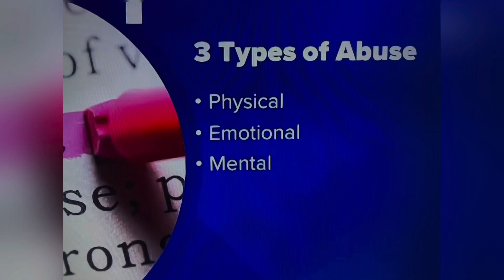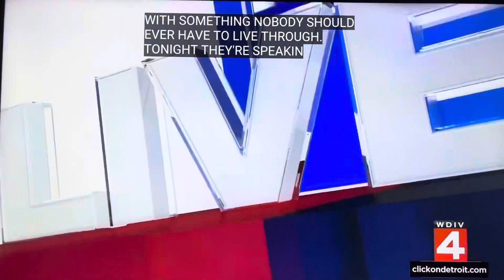DETROIT, MI SEP 25, 2022, DIAMOND CHEW 30 MOTHER OF 5 KIDS SHOT KILLED IN DETROIT WEST SIDE!